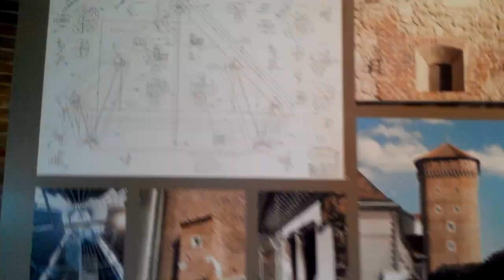Краков.Вид с Башни Королевского Замка.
Краков Висла Река Королевский замок